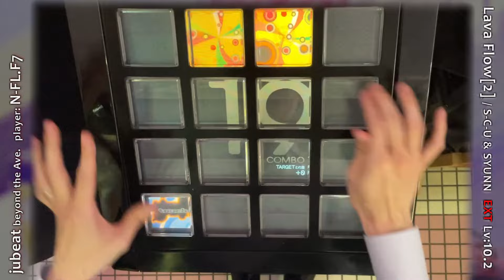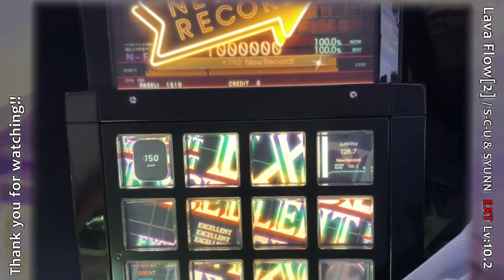【jubeatech自選】Lava Flow[2](EXT 10.2) EXCELLENT【jubeat beyond the Ave.】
今更ながら！！！
選曲こーれはやってるって数名から言われてました。流石めきさん。

Lava Flow[2] / BEMANI Sound Team "S-C-U & SYUNN"
EXTREME Lv:10.2 notes:683

EXCELLENT 1000000pts.